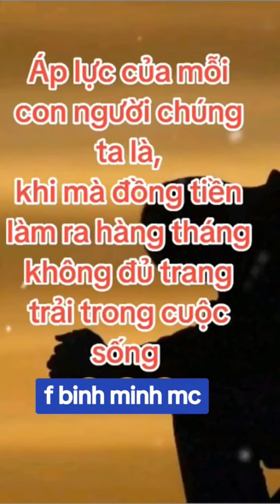Áp Lực Cuộc Sống Của Chúng Ta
Bàn Ghế Inox Binh Minh / Inox Binh Minh / Binh Minh MC